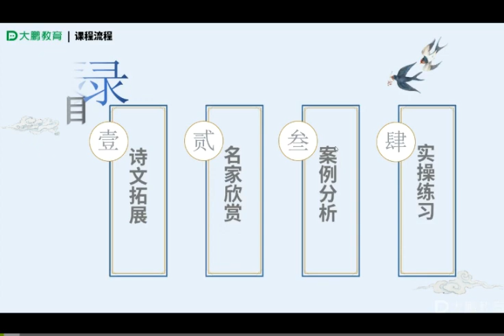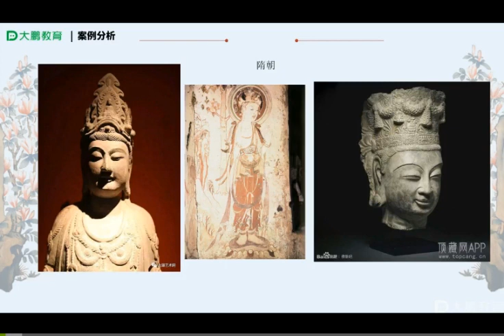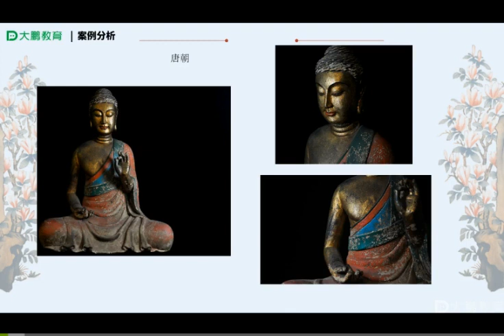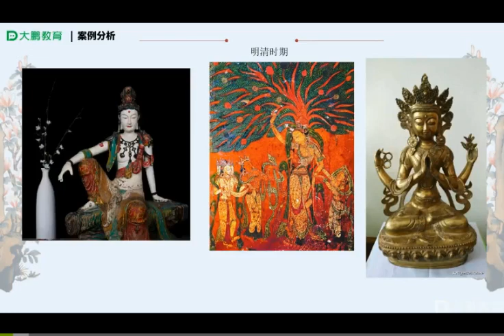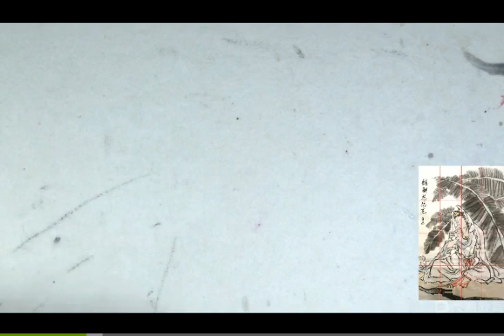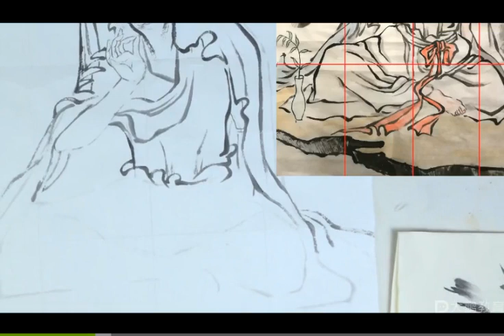人物课（第14节）誰解慈悲意 菩萨（2）